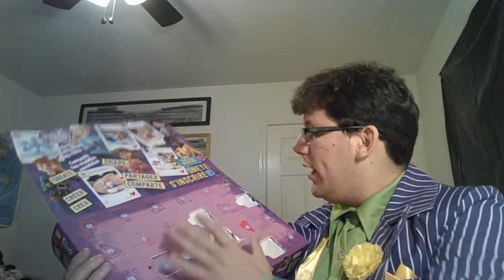jokers 25 days of christmas friends advent 7